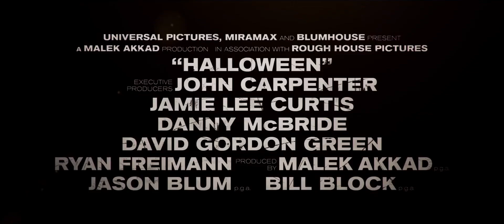Halloween (2018) Trailer #2 - Music Only